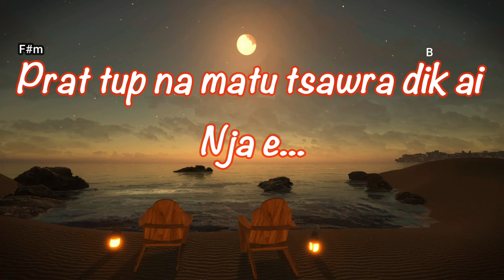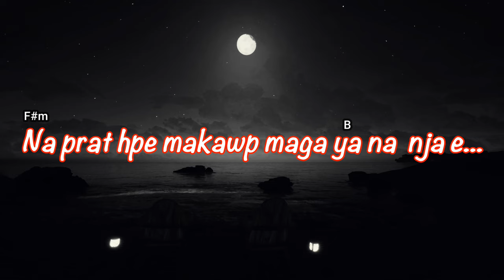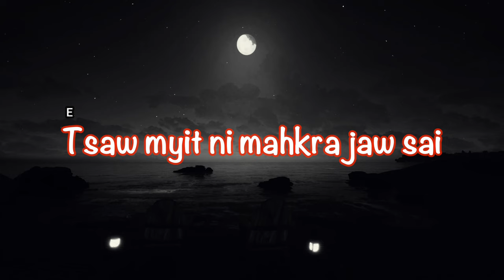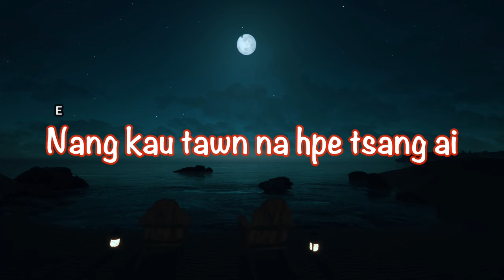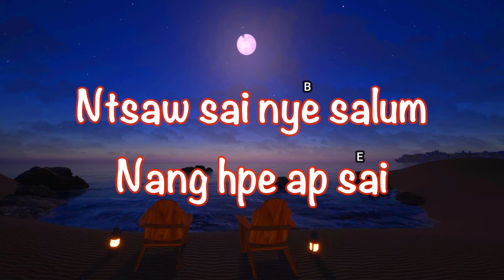NJa E - hkumshing yaw ki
NJa E @kachinsonglyrics
Composer - Bo La
KACHIN SONG LYRICS ON SOCIAL

NJA E Lyric

Jan shang ai ten ni du yang
Na myi man hpe shawng mu mayu
Prat tup na matu tsawra dik ai
Nja e...
Nang kau tawn na hpe tsang ai
Nang hte rau run nga mayu
Na prat hpe makawp maga ya na  nja e...

Tsaw myit ni mahkra jaw sai
Nang hta lai kaga gadai hpe
Ntsaw sai nye salum
Nang hpe ap sai

Tsaw myit ni mahkra ap sai

Baw hpraw wa run ten du hkra